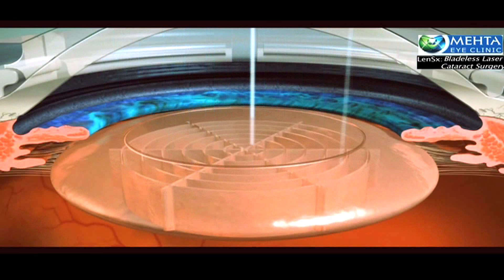Lensx at Mehta Eye Clinic - Experience tomorrow's technology today!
LenSx® is unquestionably the most technologically advanced option for Cataract patients and offers numerous advantages over traditional Cataract surgery. We have in fact set a new milestone for ourselves by adopting this path breaking technology for our cataract surgeries and are eager to make a difference to our patient community.

Why LenSx® for Cataract Surgery?
• Robotic precision with Laser technology
• Completely BLADELESS and painless
• High precision & safety through Laser incisions
• Upto 10 times more accurate than manual cataract surgery
• US FDA Approved technology
• Ensuring predictable outcome every time